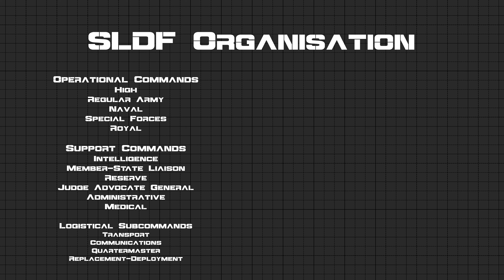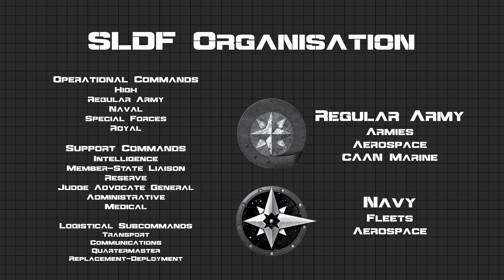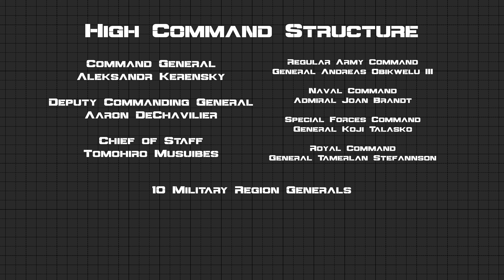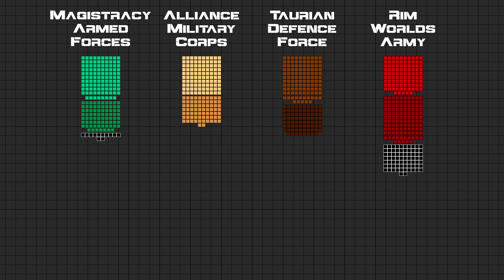BattleTech Lore & History - Star League Civil War: Arms Industry & Deployment (MechWarrior Lore)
Thank you so much to everyone who collaborated with me on this one. Please show some love and let them know you appreciate them volunteering their time:

Sourcebooks Referenced:
House Davion: Federated Suns (1623)
House Kurita: Draconis Combine (1620)
House Liao: Capellan Confederation (1624)
House Marik: Free Worlds League (1622)
House Steiner: Lyran Commonwealth (1621)
ComStar (1655)
Handbook: House Davion (35024)
Handbook: House Kurita (35205)
Handbook: House Liao (35204)
Handbook: House Marik (35019)
Handbook: House Steiner (35001)
Handbook: Major Periphery (35203)
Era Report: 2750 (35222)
Historical: Reunification War (35231)
Historical: Liberation of Terra Vol.I (35232)
Historical: Liberation of Terra Vol.II (35233)
Historical: Operation Klondike (35230)
Historical: First Succession War (35235)
Field Manual: SLDF (35251)
Field Report 2765: AFFS (35FR010)
Field Report 2765: CCAF (35FR008)
Field Report 2765: DCMS (35FR009)
Field Report 2765: FWLM (35FR011)
Field Report 2765: LCAF (35FR012)
Field Report 2765: Periphery (35FR013)
Jihad Hot Spots: Terra (35205)

Further references from Sarna.net - Thank you to the Sarna.net discord for additional support

0:00 Intro
1:44 Star League Organisation & Structure
8:49 Fortifications
10:32 Space Defence Systems
13:02 Royal Units and Morale
13:55 Regular Army Deployment
17:22 Star League Navy Deployment
20:36 Member-State Deployment
24:54 Territorial-State Deployment
31:07 Funding the Secret Army
33:27 "The Terror"
36:44 Rim Worlds Republic Deployment
40:19 Outro